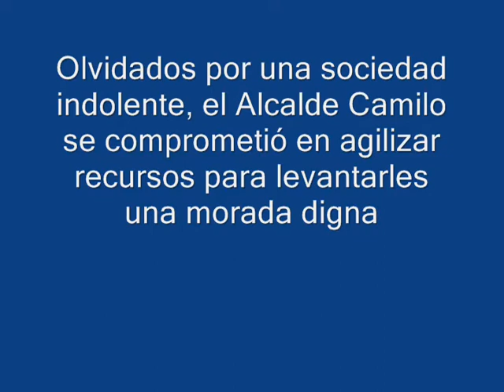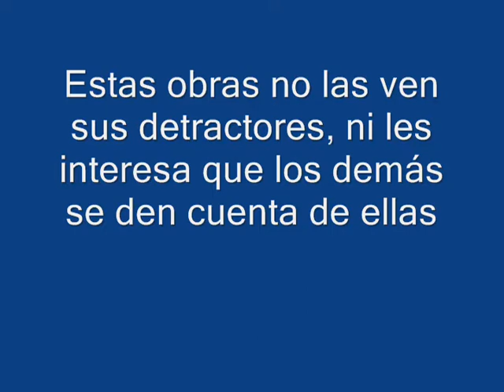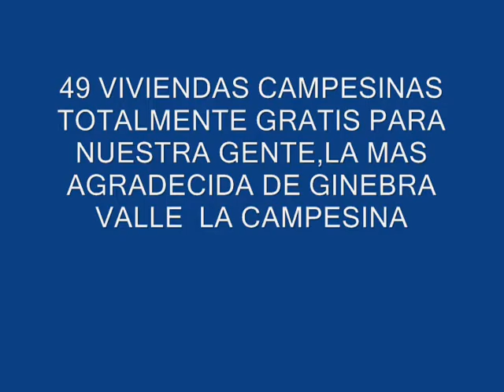CASAS RURAL GRATIS PARA LOS CAMPESINOS MAS POBRES DE GINEBRA V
El Alcalde Camilo Saavedra apoya al campesino
La primera salida que tuvo  CAMILO JOSE SAAVEDRA al campo como Alcalde municipal  de Ginebra
vio una de las imágenes más desgarradoras de la pobreza ginebrina
varios  campesinos viviendo a la orillas del camino entre  plásticos y cartones, olvidados por una sociedad indolente, el Alcalde Camilo  se comprometió en agilizar recursos para levantarles una morada digna y así  fue:
Estas obras no las ven sus detractores, ni les interesa que los demás se den cuenta de ellas
Porque muchos de los opositores del Alcalde Camilo José  solo  miran esta pobreza y no la solucionan, pobreza que a los opositores les conviene que  exista, para con ella dar limosna y  hacerse propaganda
PERO ESTO CAMBIO EN EL 2013 YA NO MAS OLVIDO DEL ESTADO
PROGRAMA DE VIVIENDA CAMPESINA PARA LA GENTE MAS POBRE DE LA MONTAÑA LLEGO
49 VIVIENDAS CAMPESINAS TOTALMENTE GRATIS PARA NUESTRA GENTE, LA MAS AGRADECIDA DE GINEBRA VALLE  LA CAMPESINA
30 de Junio del 2013  se terminaron de construir 43 casas rurales financiadas por el Banco Agrario y Colombia Humanitaria  y   otras se están construyendo en Barranco Bajo. Ginebra ha sido favorecido para vivienda rural  gratuita, debido que municipios vecinos no cumplían requisitos.
La vivienda rural, campesina de 38 metros cuadrados, compuesta de: dos habitaciones, sala comedor, cocina, baño, lavadero  que en muchos  de los casos  por ser rural  es poso escéptico por no tienen alcantarillado